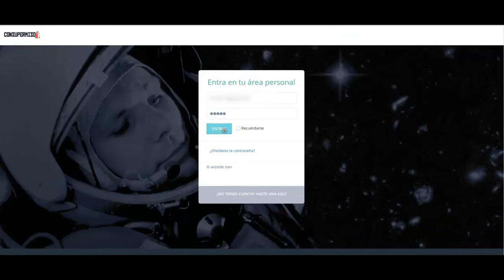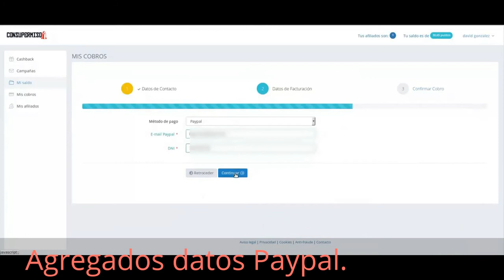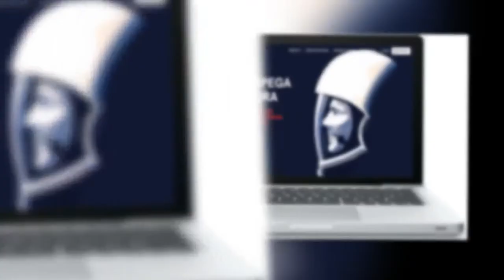Consupermiso Paga Cobro a Paypal Ganar con tu Email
Consupermiso es una plataforma PTR (Pay to Read) o pago por leer emails. Una forma sencilla de generar ingresos desde el hogar sin necesidad de conocimientos especiales.

Vas a recibir en tu email varios correos al día, por cada uno que abras recibes unos centavos. También puedes ganar dinero por: registrarte en sitios, anuncios Premium, Cashback, instalar apps en tu celular y Poker de campañas.

También recibes premios por cada referido que hagas y comisión por sus correos.

He alcanzado la cifra de 30 euros y se ve el proceso en 3 pasos para retirar el dinero a tu cuenta corriente o a tu Paypal.

Para el vídeo he utilizado Camtasia para difuminar algunas partes con datos sensibles. De paso he aprovechado para añadir algunos callouts.

Aquí el comprobante de pago por Paypal, se tomaron su tiempo pero han cumplido. A por más como este: